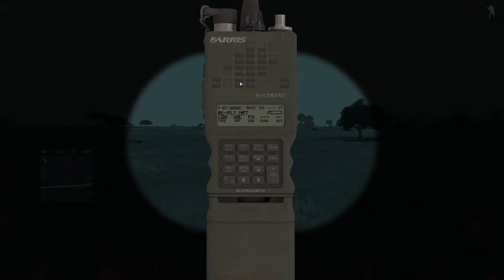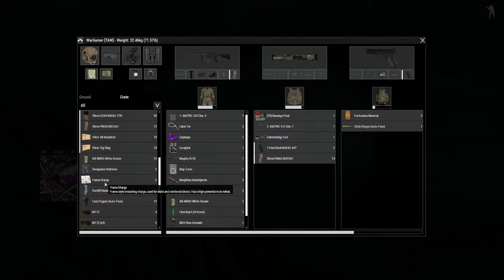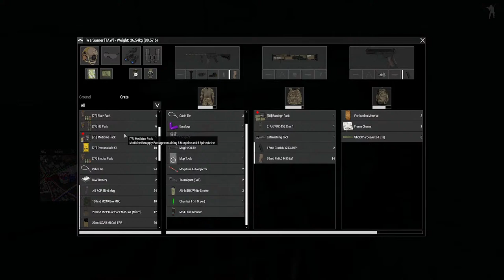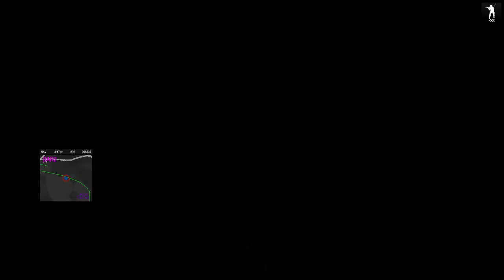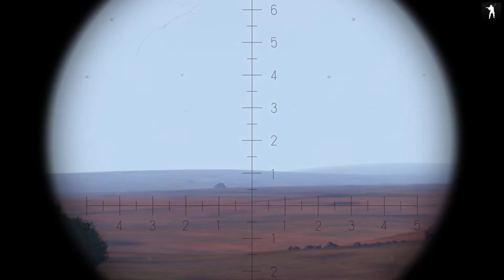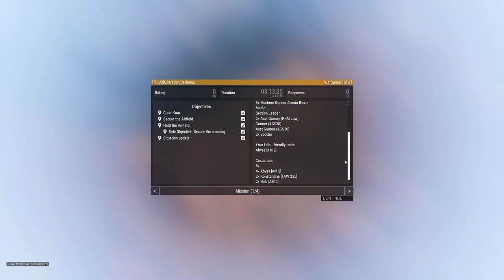Arma 3 Infantry | The Art of Warfare x 7th Ranger Group | Joint Ops - Kujari Campaign 2024